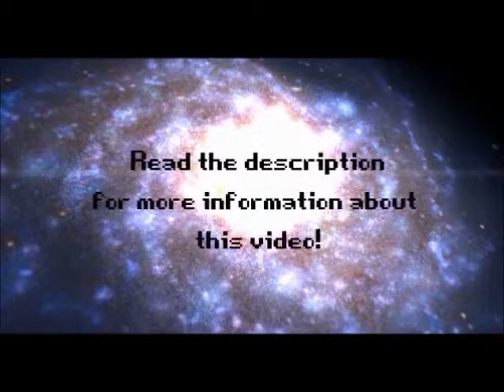Web Plays Mass Effect 2: [2] Genesis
When I originally purchased Mass Effect 2, I bought the Genesis add-on to be able to choose important choices since I did not have Mass Effect. It was a surprise to me to see that it will still play even if you have imported a Shepard.
Here's a neat little summary of what happened in Mass Effect as narrated by Commander Shepard. Personally, I think it is very interesting to hear the Mass Effect story from Shepard's point of view.